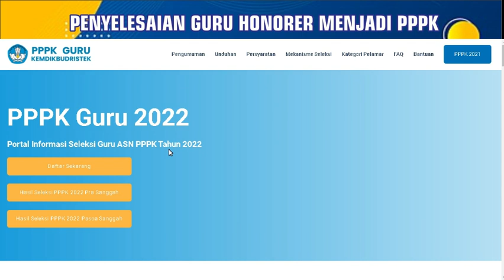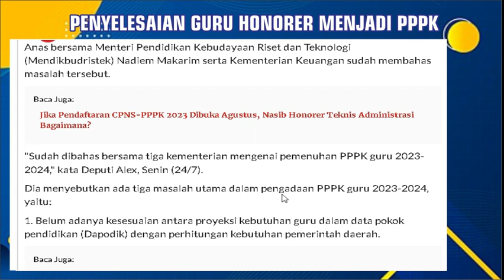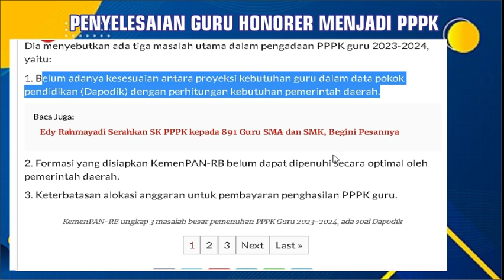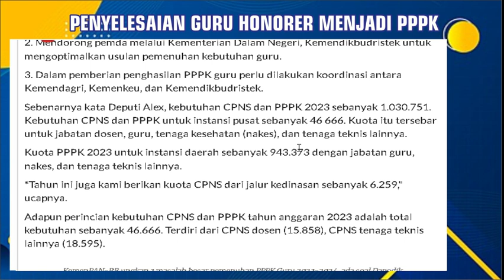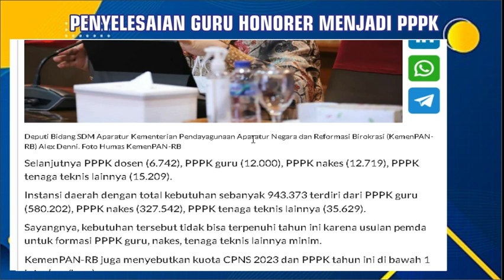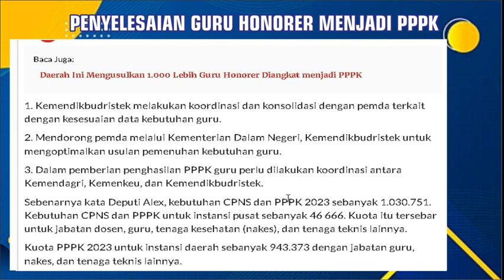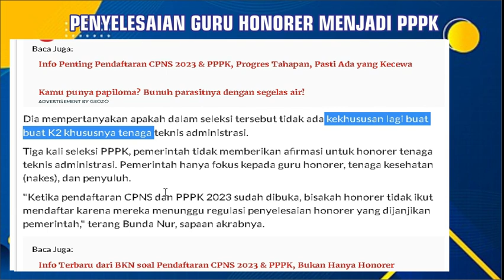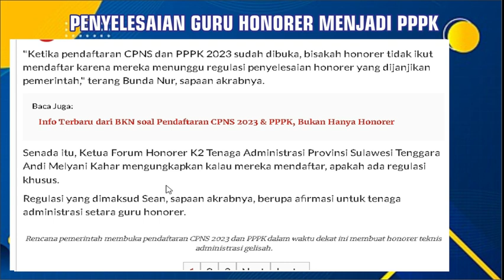🔴SELAMAT..!! AGUSTUS GAJI PERDANA.!! CEK PROGRES 100% NIP-PPPK & SKEMA BARU BAGI P1-P4 DI PPPK 2023